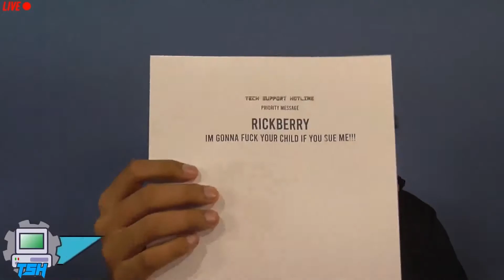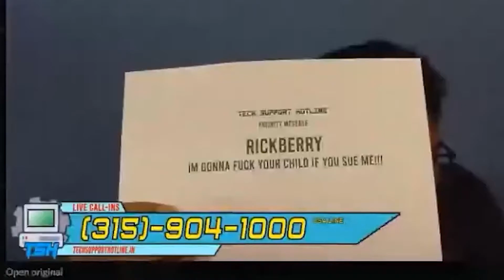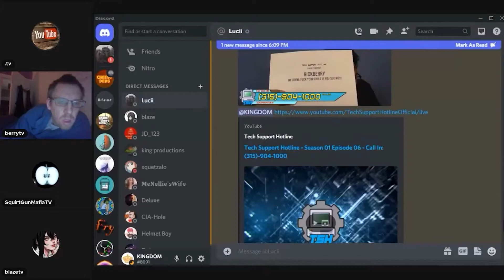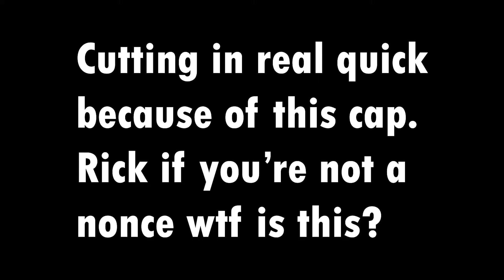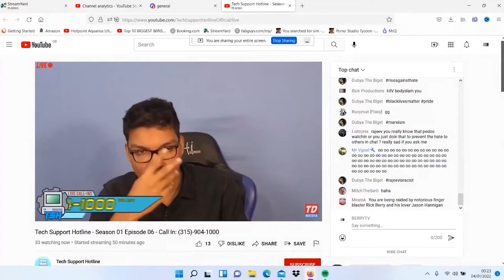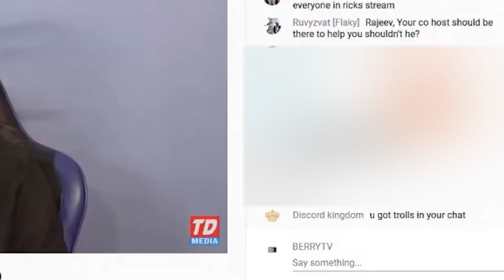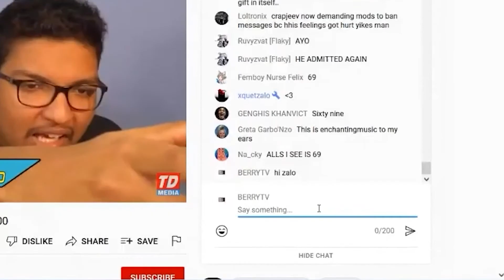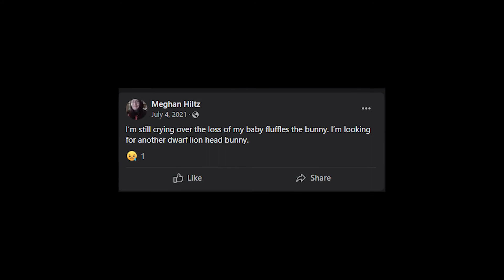Rick Berry Raids Rajeev Kapoor's Tech Support Hotline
this was a big crossover

part 2 will be out later